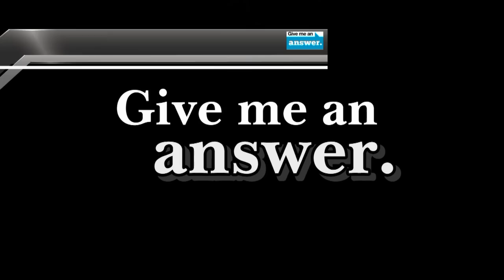Give Me an Answer - #2014 - We Were Created With Worth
Cliffe Knechtle has a great conversation with college students at a campus in the southwest US.
The "Give Me An Answer" ministry began as an outgrowth of the dialogues Cliffe Knechtle has had with students on various university campuses throughout the United States. These universities include the University of Maine, Harvard, MIT, University of Florida, University of Texas, University of Wisconsin, University of Minnesota, University of California Los Angeles, University of California San Diego, Berkeley, Stanford, University of Hawaii and the University of Washington. Cliffe spoke on these campuses in front of the Student Union or Library at noon for five to ten minutes. At the close of his initial remarks, he'd open up the time for questions and answers, which usually turned into a two to four hour dialogue with students. His crowd size ranged from 25 - 500 students at a time, and between classes, new students would join the discussion. This is an extremely effective way to reach a large number of university students with the Gospel of Christ.